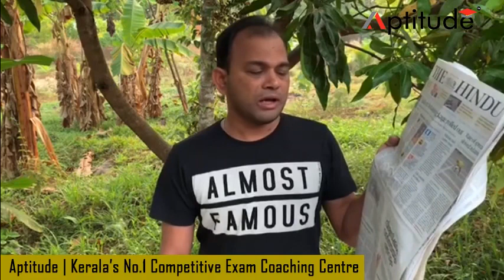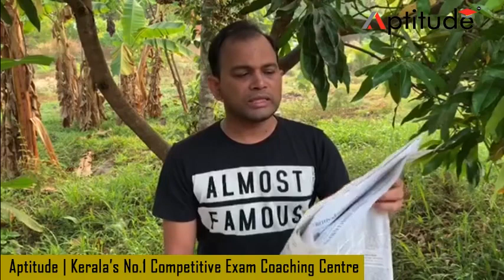Current Affairs ( 28 & 27 .03.2020)